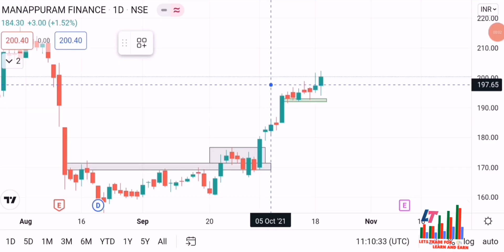Breakout stocks Today || Best Breakout stocks for tomorrow || 20 oct 2021 || Stocks to Buy Now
In this video i am  Analyse best Breakout Stocks for Tomorrow full charts analysis For 20  October 2021

Welcome to Lets trade for learn and earn